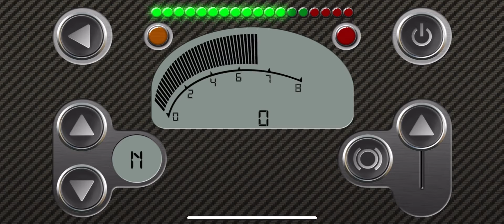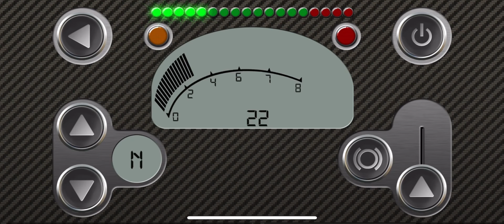RevHeadz Engine Sounds App: Cadillac CTS-V Interactive Engine Sound.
In-car engine sound of the super loud and impressive Cadillac CTS-V race car, included in the V8 Thunder Pack of RevHeadz Engine Sounds App for iOS and Android phones/tablets.